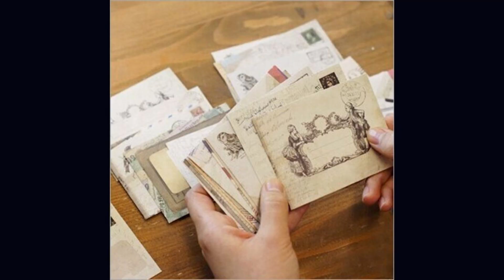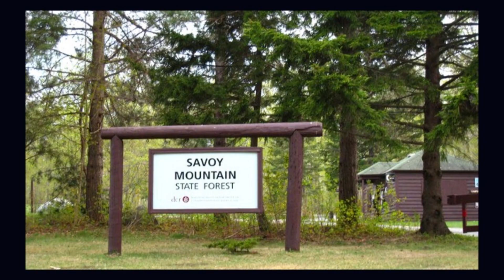Casos reais de viagem no tempo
Histórias convincentes de deslizamento no tempo acontecem mais do que se imagina. Será que podemos voltar no passado ou avançar no futuro a qualquer momento? Algumas pessoas juram que sim, que viveram essas experiencias e hoje eu trago alguns casos de viagem no tempo.

Obrigada